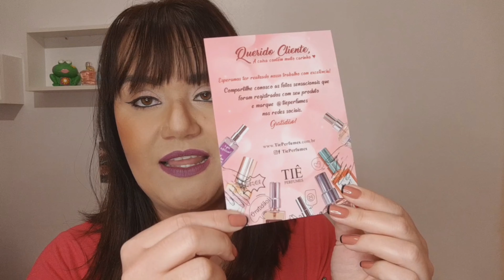RECEBIDOS TIÊ PERFUMES ❤️🌷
Oi Amores tudo bem com vocês?Esse vídeo é muito especial pra mim,pois desde quando eu comecei meu canal eu queria muito conhecer os Perfumes da Tiê.E a Rê me proporcionou isso.E o que eu posso dizer deles?!Eu estou encantada com todos.Tanto pela qualidade, semelhança com seus Inspirados e os Frascos que são perfeitos.A Rê é uma pessoa muito querida que faz seus Perfumes com muito carinho,amor e dedicação.E isso que torna a Tiê Perfume tão especial.
Se vc ainda não conhece essas jóias líquidas, não perde tempo e vai no site dela ver quantas Fragrâncias maravilhosas ela tem.Eu tenho certeza que vc tb vai se apaixonar.Beijos e até o próximo vídeo 💋♥️